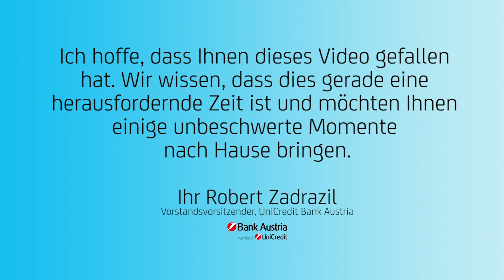HOW TO: ZERO WASTE Körperpeeling | Von der Couch aus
In diesem “Von der Couch aus”-Video zeigt dir Olivia Padalewski wie du wir ein Zero Waste Körperpeeling machen kannst. Und das ganz einfach “Von der Couch aus”. Viel Spaß beim Anschauen und nachmachen!

Zutaten für das Gute-Laune-Peeling:
2 EL Biozucker (optional 1 EL getrockneter Kaffeesatz)
2 EL Bio kaltgepresstes Olivenöl
optional ätherisches Orangenöl (100% naturrein und bio)

Zutaten für das erfrischende Zitronenpeeling:
4 EL feines Salz
2,5 EL flüssiges Bio Kokosöl
1 EL Bio Zitronensaft
optional 3 Tropfen ätherisches Zitronenöl (100% naturrein und bio)

ÜBER "VON DER COUCH AUS":
Dir wird während der Isolationszeit allmählich langweilig oder du suchst einfach nach Ablenkung, Abwechslung oder neuen Ideen? Unsere Videoreihe “Von der Couch aus” die wir gemeinsam mit unserem Partner der Bank Austria ins Leben gerufen haben, gibt dir genau das und liefert dir coole, hilfreiche und lustige “How-to..”-Tutorials direkt in dein Wohnzimmer. Wir wollen damit aber auch jene unterstützen und eine Plattform bieten, für die es derzeit schwierig ist, ihr normales Business nachzugehen. Jeden Tag bekommst du von Unternehmer*innen, Freelancern oder Kreativschaffenden ein kurzes Anleitungsvideo serviert, bei dem du etwas Neues lernst und Unterhaltung findest.

ÜBER OLIVIA PADALEWSKI & ZERO WASTE AUSTRIA:
Olivia von IMPACT EARTHLINGS leitet mit viel Motivation und Erfahrung Workshops zu den Themen Zero Waste, DIY und Nachhaltig Leben, den Großteil in Zusammenarbeit mit dem gemeinnützigen Verein Zero Waste Austria.
Zero Waste Austria Workshops sind eine tolle Gelegenheit etwas selber herzustellen, das dir hilft nachhaltig und ressourcenschonend zu leben. Außerdem erwarten dich viel Input, sowie praktische Tipps und Tricks für deinen Alltag.

WIE DU OLIVIA & ZERO WASTE AUSTRIA UNTERSTÜTZEN KANNST:
Buche einen unserer (Online) Zero Waste Workshops.

|| SCHNITT ||
Christopher Hanschitz

|| ÜBER BAM! ||